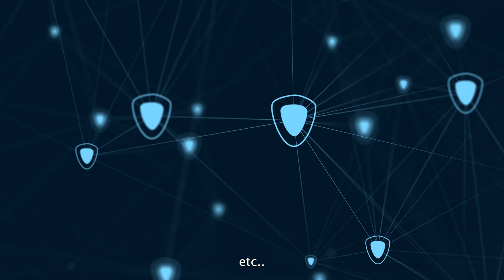Future of Operations Management | PGDM Courses | MITSDE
Future of Operations Management

The operations management sector is undergoing
digital transformation.  We are living in a world of data! The
production process creates a large amount of data. More companies are trending
towards green operations management.